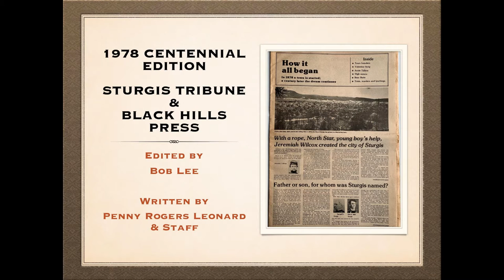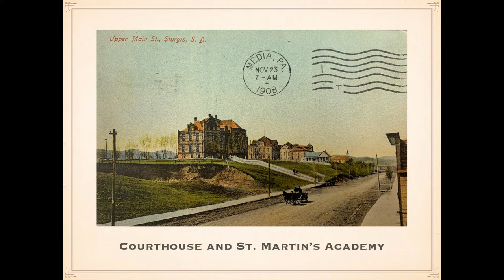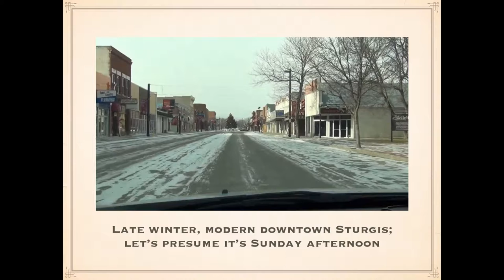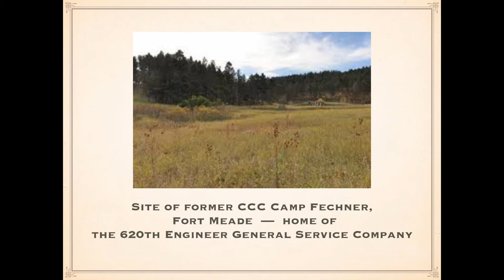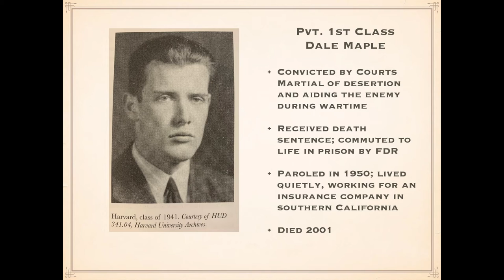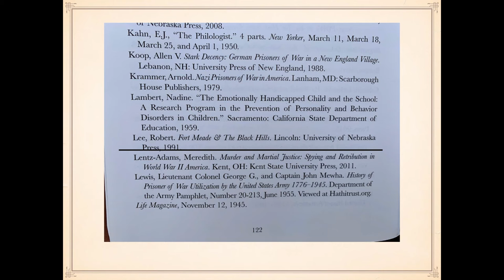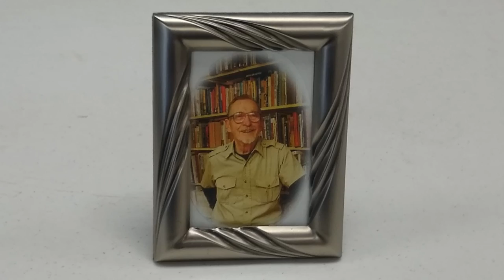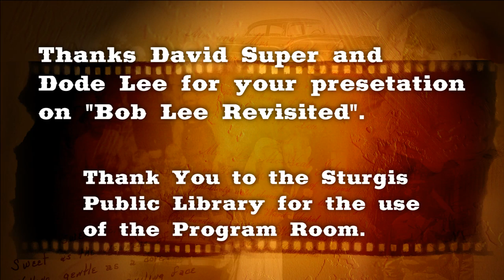05-17-19 Bob Lee Revisited by David Super and Dode Lee - History at High Noon